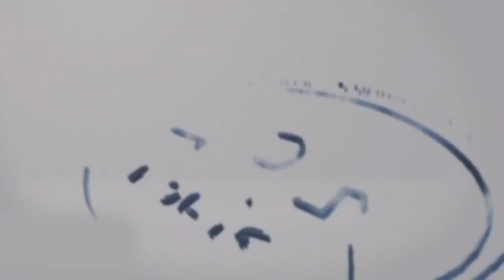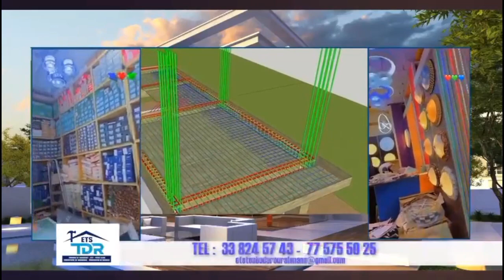Ama bou Malika vs Tiatou piyol / Niang Ballo vs Ibo bou keur mbaye fall